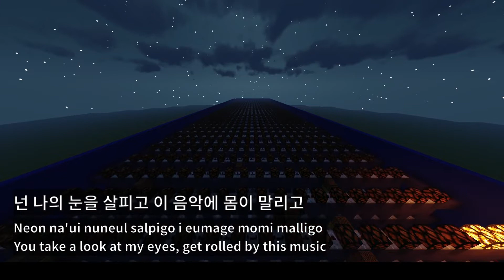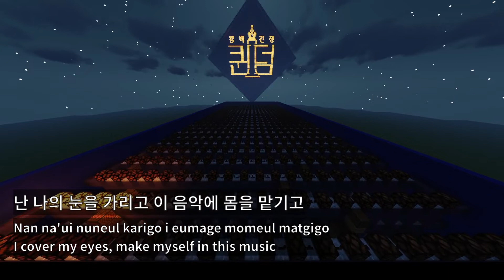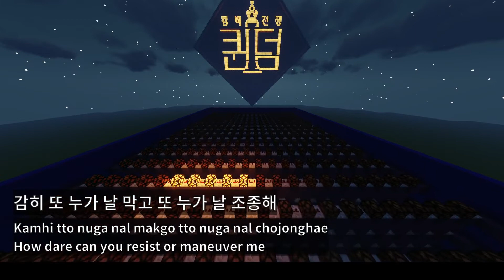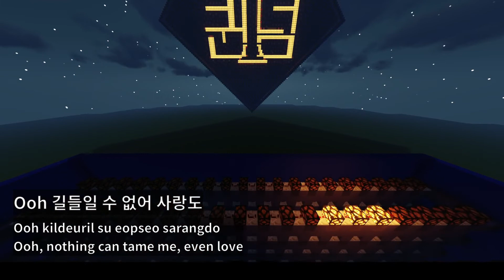(여자)아이들 - LION (라이언) (마인크래프트 노트블럭 커버)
마인크래프트 기본값인 25음 범위 내의 음만을 사용하여 제작하였습니다.
자체 제작한 MIDI 파일을 기반으로 OpenNBS의 도움을 받아 만들었습니다.
이어폰 착용 후 청취를 권장합니다.